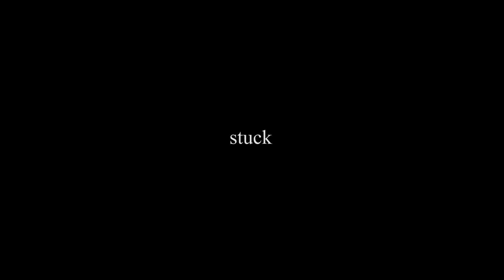Stuck (A short film)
A guy finds himself in an unknown place.

A film by Alvin Ling.

Elements created in Cinema 4D & composited in Nuke.